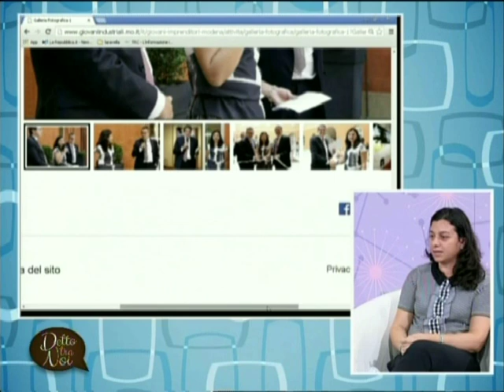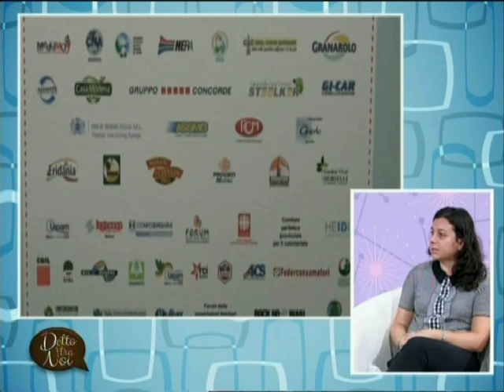Aziende Modenesi per la RSI - Detto Tra Noi - TRC 2014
Alla trasmissione "Detto Tra Noi" di TRC del 15 ottobre 2014 viene presentata l'associazione Aziende Modenesi per la RSI.
Ospiti in studio:
- Dott. Luca Veneri (Presidente Gruppo Remark)
- Elena Salda (Vicepresidente C.M.S. Spa)